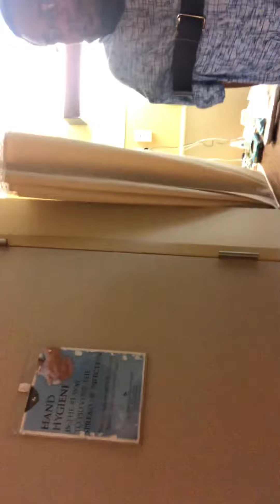Second Day of Physical Therapy 2020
Hospital 🏥 Chronicles continues keep sending me positive energy please 🙏🏿